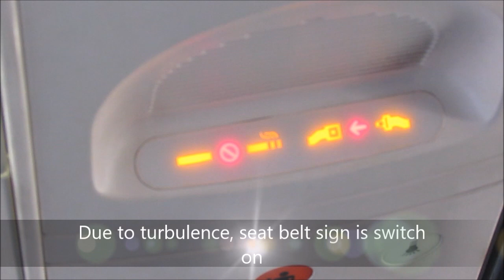Flight Report|Rodrigues-Mauritius| Air Mauritius ATR 72-500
Are you a finance student? Do you want to get to know more about finance? Go and follow @Shaktee Ramtohul channel.  He  is a Member of the Association of Chartered Certified Accountants(ACCA). He is a Finance Lecturer and also reckons more than 10 years experience in Banking & Finance.

This video is a flight report from Rodrigues Island to Mauritius by Air Mauritius. This video includes take off and landing.
 The aircraft ATR 72-500.
Aircraft name: IIes aux Aigrettes
Seat number: 6A
Duration of the flight 1hour and 30 minutes.